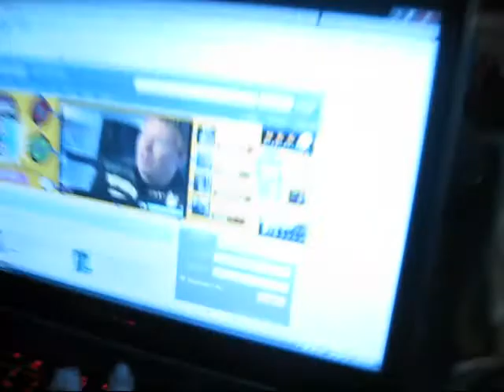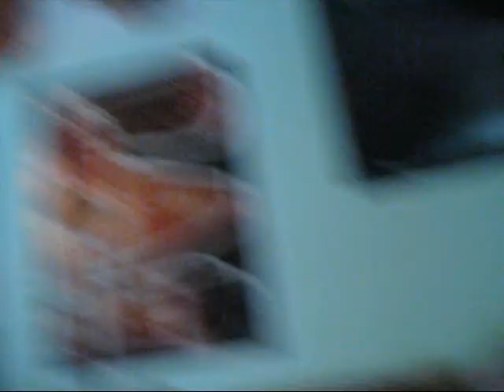June 09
found some old videos on my computer from when my cousin was visiting so i decided to make a video